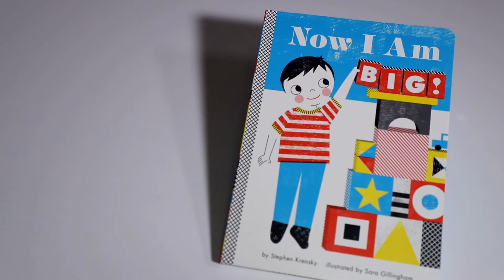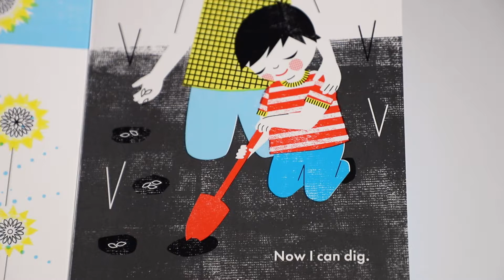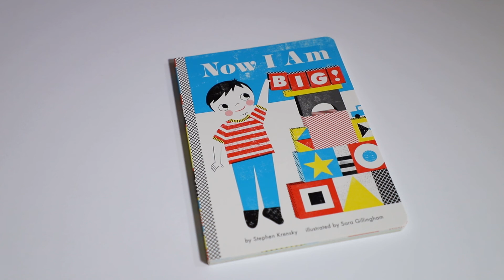[영어동화 ] Now I am big (저 이제 다 컸어요) /English Storybook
Title: Now I Am Big (By Stephen Krensky)

이 이야기는 아이가 어렸을때 모습을 회상할 수 있는 내용의 책이에요.
아이들과 함께 읽기 좋아요 :)

* 책 구입처: 더 크리스마스 마켓 / The Christmas Market

[책 소개]
Children and parents alike will delight in this joyous declaration of toddler independence. This book celebrates the feats of growing out of babyhood and starting to embrace the world on your own terms. Whether it’s being tall enough to reach a high shelf or brave enough to splash in the waves, Krensky and Gillingham address the small victories that come with growing just a little bit older. Energentic text and retro-fresh illustrations celebrate this important developmental stage with charm and relevance.

Bye Bye:)

*더 크리스마스 마켓에는 좋은내용의 영어책들이 정말 많아요*
 (강력추천 '___^)
* 네이버에서 " 더 크리스마스마켓 " 을 검색해 보세요!!

잊지마세요♥♥